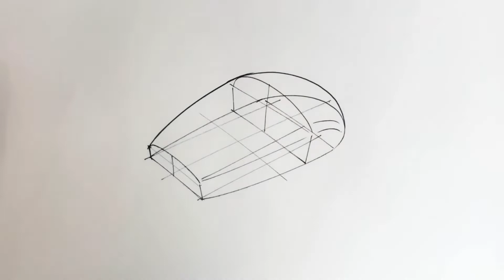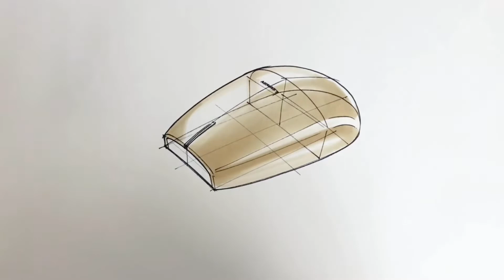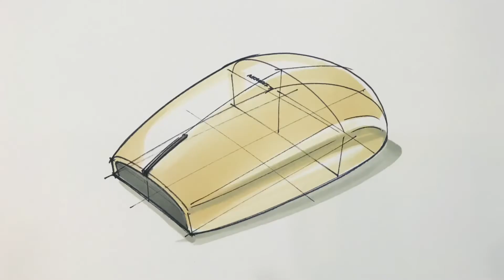Product sketch tutorial l 제품디자인 스케치 l mouse sketch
Sketch tutorial : Computer mouse🐭
The easy way to draw mouse sketch

안녕하세요. 스케치공장 한선생입니다.
이번에 준비한 제품디자인 스케치 영상은 컴퓨터 마우스 스케치 영상입니다.
재미있게 보시고 따라도 해보시기 바랍니다~^^